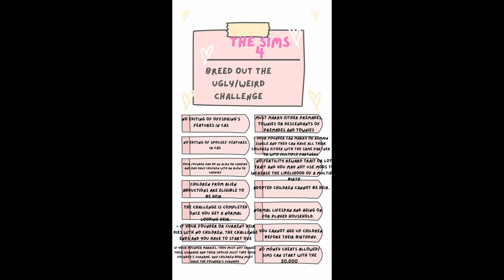EVIL STEPDAD?!| Sims 4 Breed out weird challenge Ep 5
Hey y'all!
thumbnail attribution Simple Png vectors by Lovepik.com